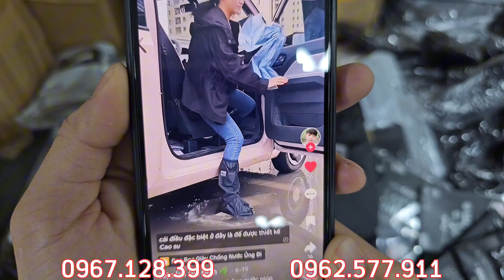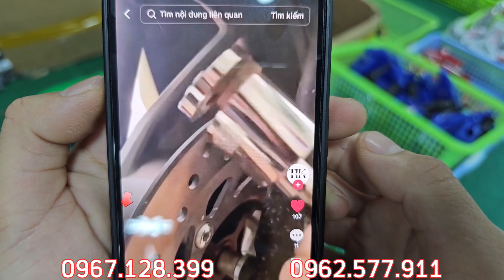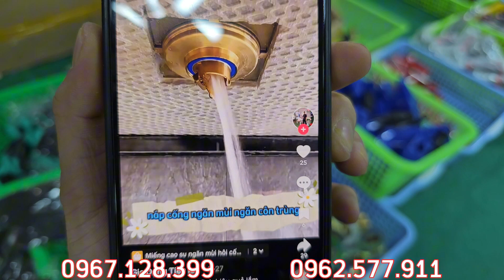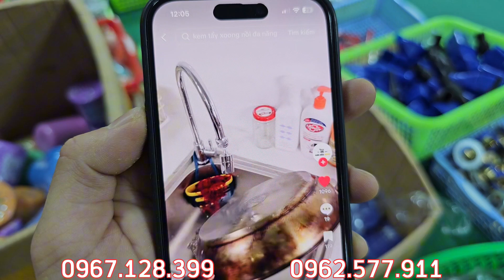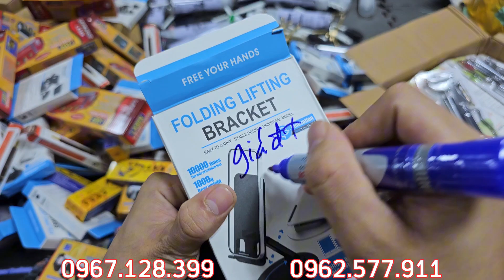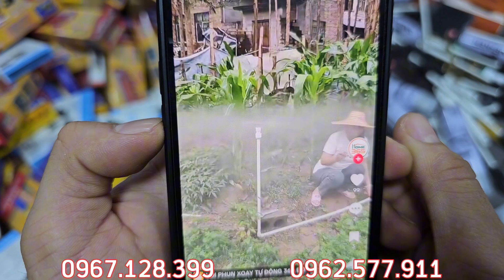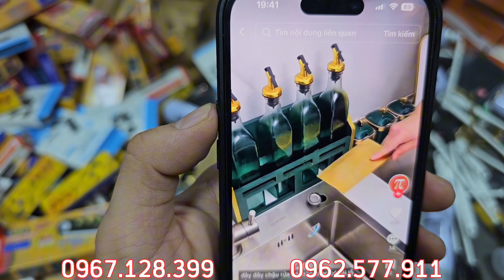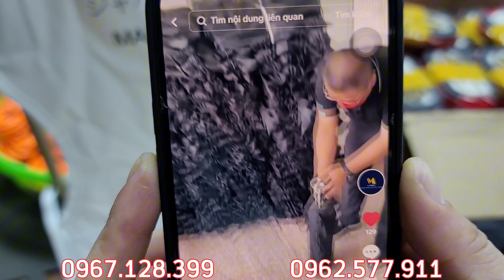XẢ NHANH - đồng giá các sản phẩm đồ nghề dụng cụ hàng bãi nhật - CHỐT